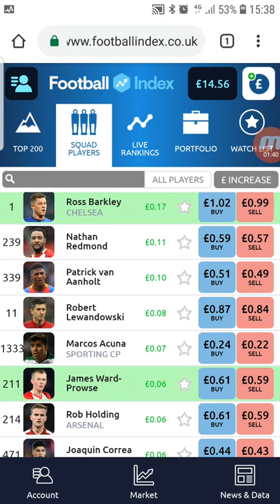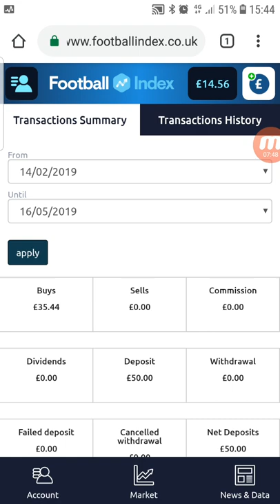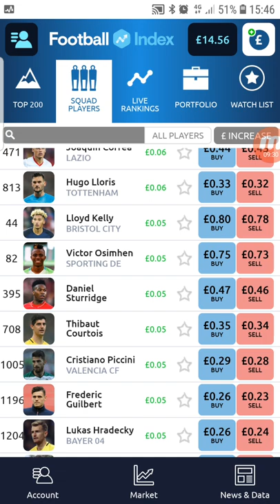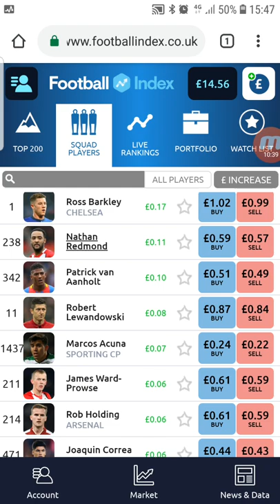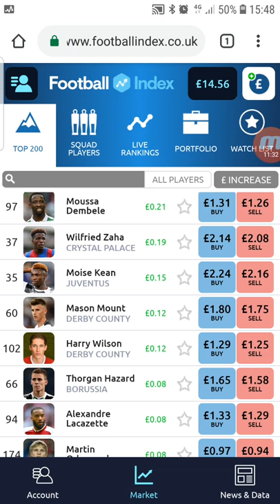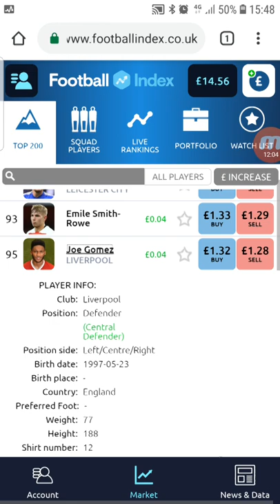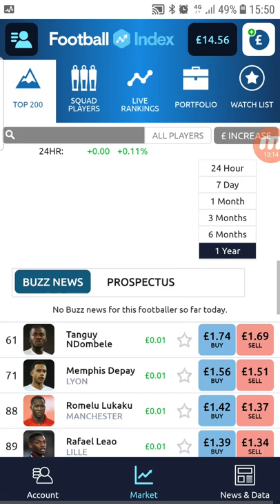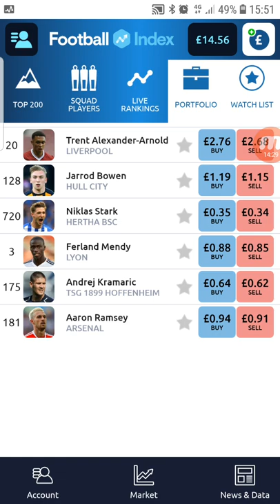Establishing Your Goals and Strategy on Football Index